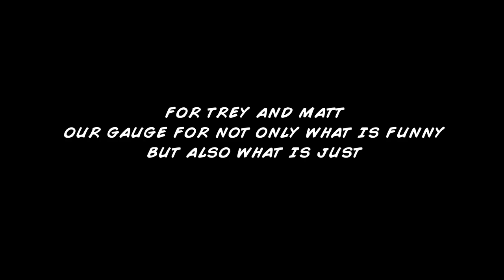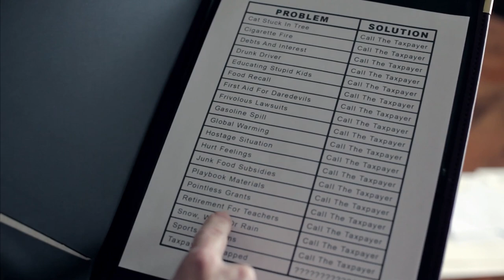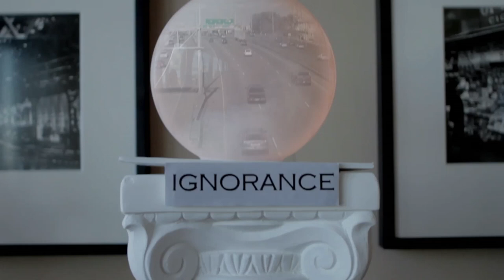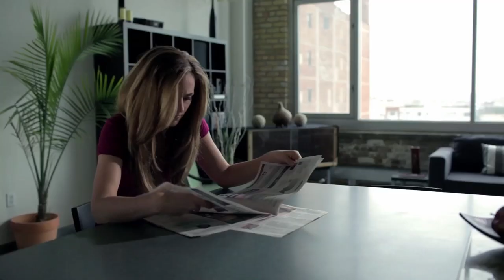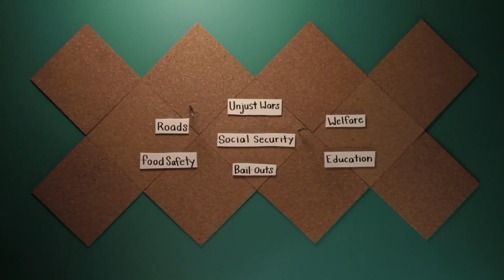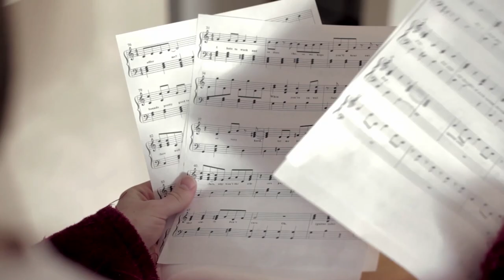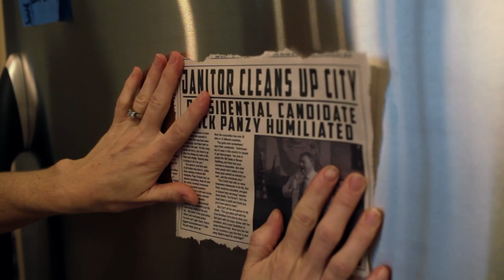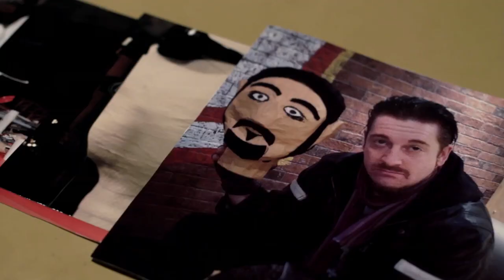AMERICAN RESCUE SQUAD 🎬 Exclusive Full Comedy Action Movie Premiere 🎬 English HD 2024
🌍 Title: American Rescue Squad
🌍 Summary: A group of mysterious villains known as "The Alliance" sets a trap for the Taxpayer. They imprison him, torture him, and make plans to publicly crucify him. Local janitor Richard Randolph rounds up retired Superheroes, and hatches a plan to rescue the Taxpayer. The villains stage a public rally, where many citizens come to watch the Taxpayer's crucifixion. The heroes invade the bad guy lair, and a large battle ensues. Various comedic and action-packed musical numbers are intertwined throughout the madness. In the midst of the big political debate and battle for mankind will the heroes save the day?

YOP: 2015
Cast: Tony D. Czech, Douglas Sidney, KariAnn Christensen.
Director: Elliot Diviney.
Writer: Adam Diviney, Elliot Diviney.

🔴 Certificate: TV-MA

Tags: comedy movies english best movies 2024 English